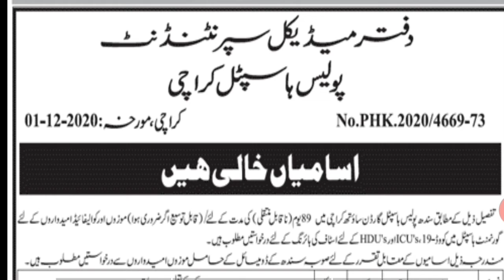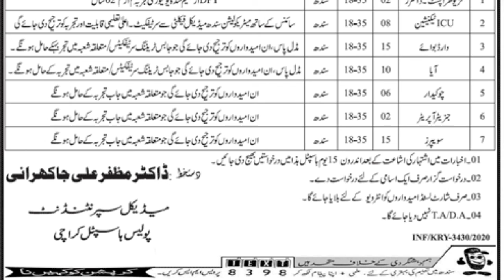Police department new job 2020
Assalam-O-Alikum friends

Whatever information I give you on a daily basis, those I get information from different  pakistani newspaper

Non-profit, educational or personal use tips the balance in favor of fair use Some pics have been taken from YouTube and Other Websites, Im not its owner and I just use it under fair use act for the purpose of education and its all credit goes to its real owners.